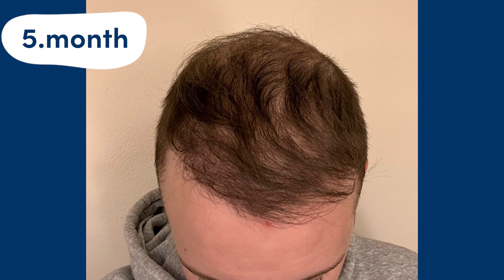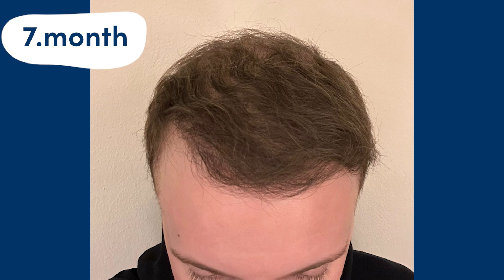In just 30 days: Can a hair transplant change my life?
In just 30 days: Can a hair transplant change Christoph's life? Follow his incredible transformation over 9 months through a series of wordless images capturing every phase of change.

Who is Elithair?
Elithair is a company based in Istanbul, Turkey that offers hair and beard transplants. The procedures are performed by Doctor Balwi, who has extensive experience and has treated over 100,000 patients